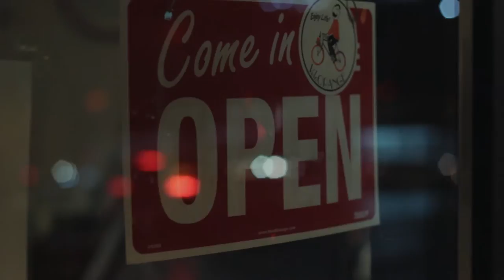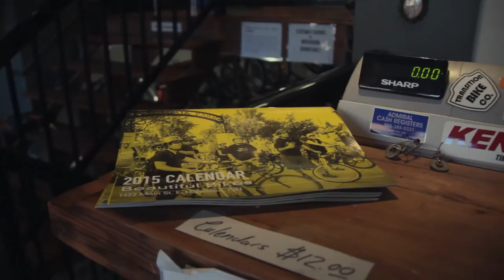Support New Hope Community Bikes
We need your help to keep doing the great things that we do, your support will build long term sustainability and expand our educational programming.